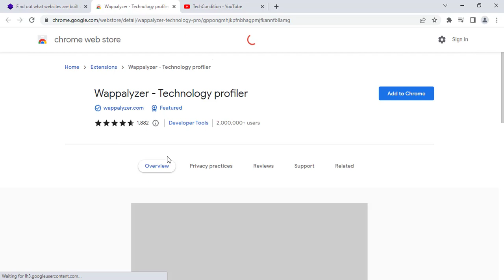How to know what programming language websites are using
I will show you in this Tutorial How to know what programming language websites are using

technologies websites